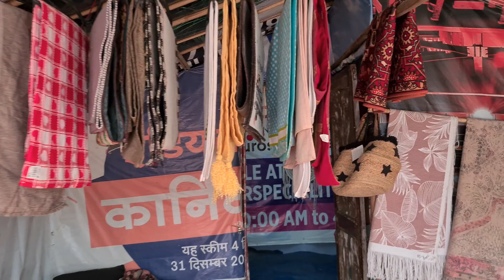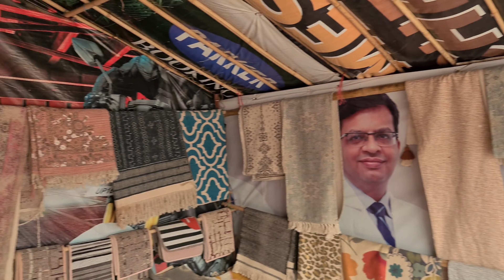Part-1 of The New Banjara Market Tour With Exact Location Guide I Latest Collection With Prices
The Banjara market is moving to a new location which is not reflecting in Google Maps and that is why I am sharing the exact location with you all.  The market has a huge collection of all the items that one can think of for the home, furniture, home decor, crockery etc. is available here in very cheap prices. I hope this video will be helpful to you.

Happy Shopping,
Shweta Khatri